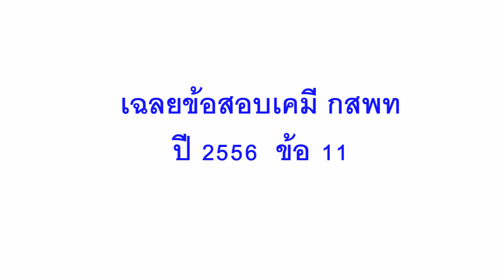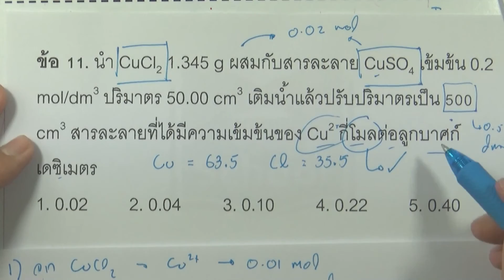ข้อสอบเคมี กสพท ปี2556 : ข้อ11